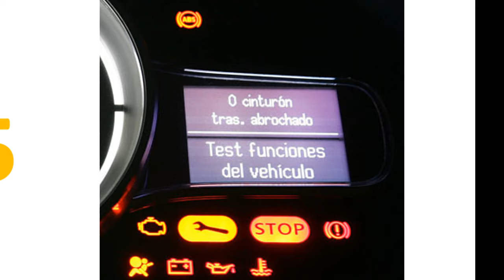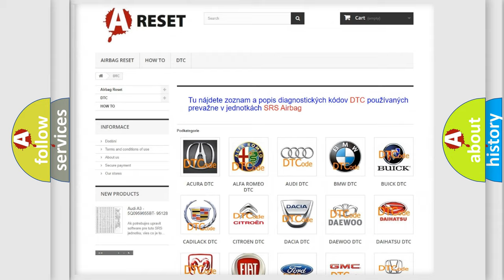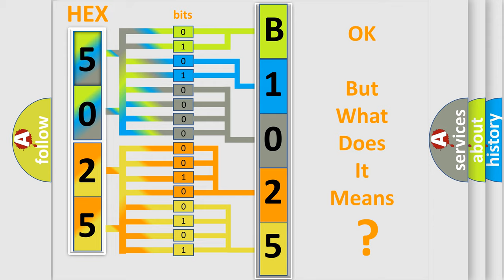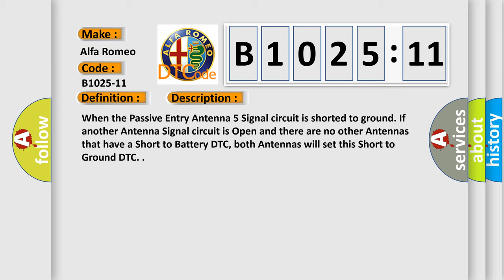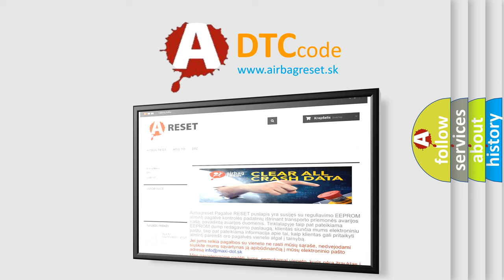DTC Alfa-Romeo B1025-11 Short Explanation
Contents:
0:21 Basic DTC analysis according to OBD2 protocol standard.
1:48 Insight into programming
2:58 A diagnostically understandable description of the Diagnostic Trouble Code
3:05 Basic error definition

Make:
Alfa Romeo
Code:
B1025-11
Definition:
Passive Entry Of Antenna 5 - Circuit Short To Ground
Description:
When the Passive Entry Antenna 5 Signal circuit is shorted to ground. If another Antenna Signal circuit is Open and there are no other Antennas that have a Short to Battery DTC, both Antennas will set this Short to Ground DTC.